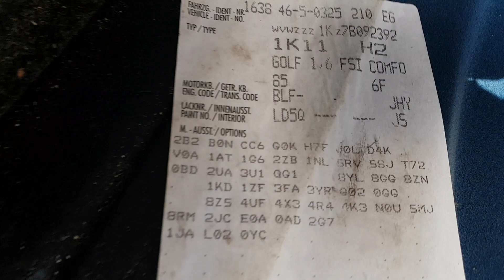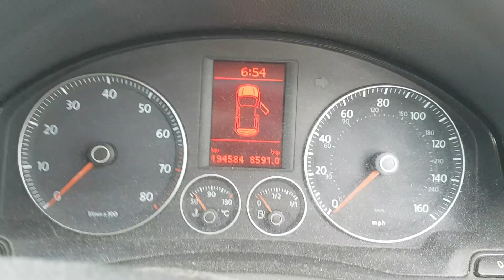Motor / Engine 1.6 FSI 85KW 115CP BLF Golf 5 Plus Touran Passat B6 EOS Jetta Skoda Octavia 2 Audi A3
Motor 1.6 FSI 85KW 115CP BLF, provenienta VW Golf 5, serie VIN WVWZZZ1KZ7B092392.